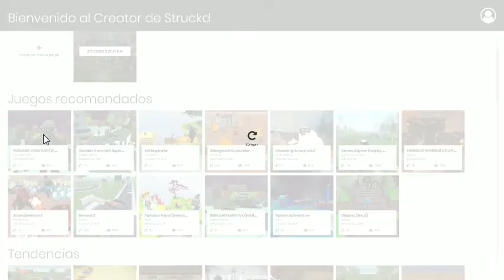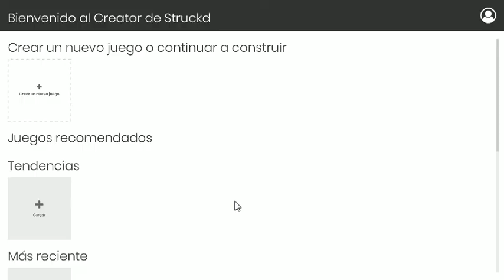struckd-3d game creator/run and survive